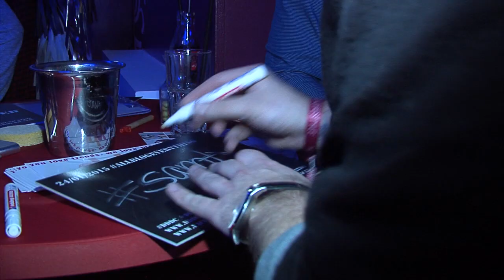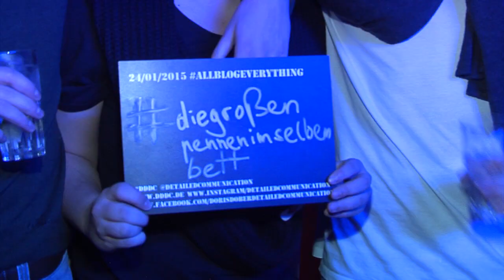SamTV: All Blog Everything - Flamingo Royal Köln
Wir von SamTV haben uns die neue Bloggerparty im Flamingo Royal in Köln angeschaut. All Blog Everything, organisiert von Bloggerin Farina (@NovaLanaLove), Loui (@SomeGoodSpirits) und Mary (FashionLoveLand_). Wie es war seht ihr im Video.

SamTV - die Lifestyle und Reality- TV-Sendung moderiert von Samira Frassa